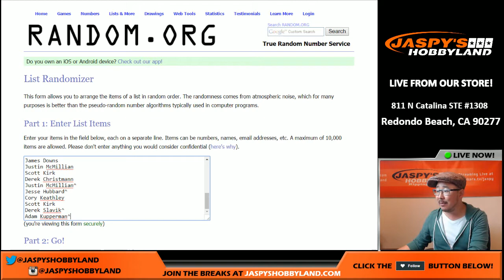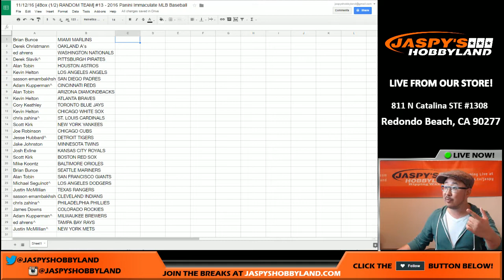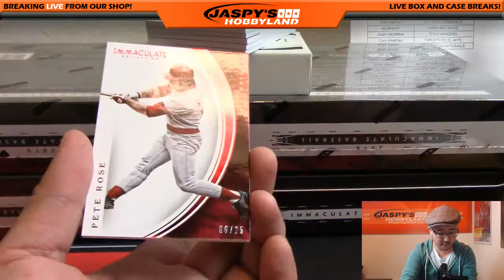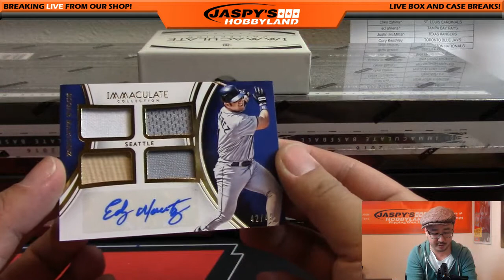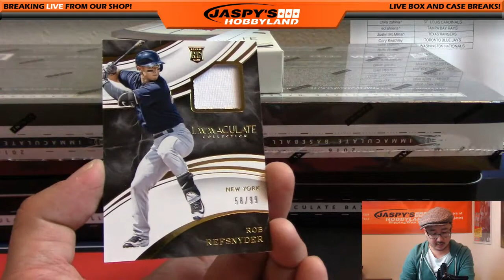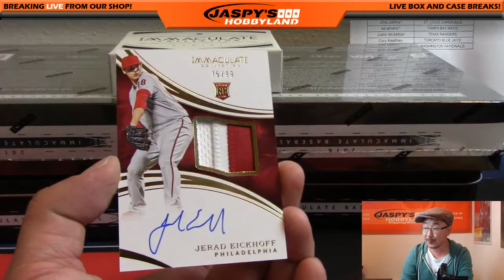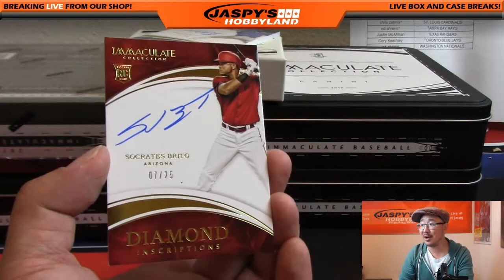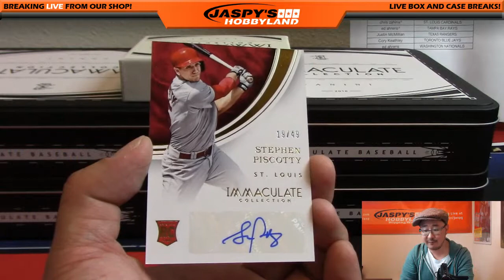11/12/16 [4Box (1/2) RANDOM TEAM] #13 - 2016 Panini Immaculate MLB Baseball